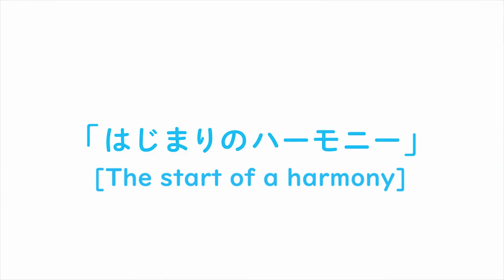[Eng Sub] Rebasu Ep #44 - The start of a harmony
Another day, another team origin story.

From:【公式】アニメ「りばあす」第44話 (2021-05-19)